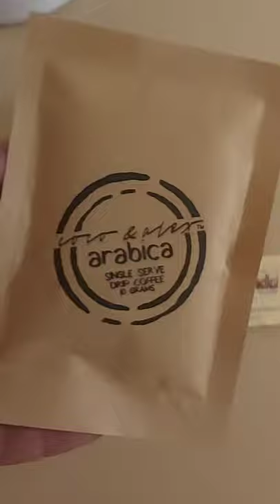LET'S HAVE COFFEE - Arabica drip coffee